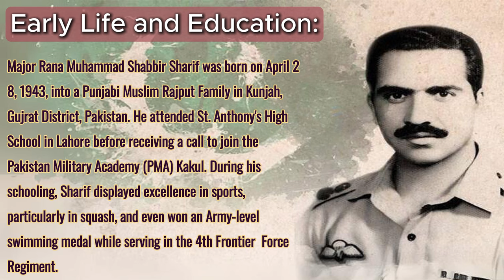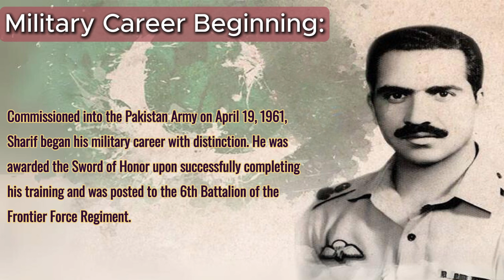Major Rana Muhammad Shabbir Sharif: A Story of Bravery and Sacrifice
Shahruh Media presents a heartfelt tribute video of the life story of Major Rana Muhammad Shabbir Sharif. Watch to learn about his bravery and sacrifices. 🇵🇰